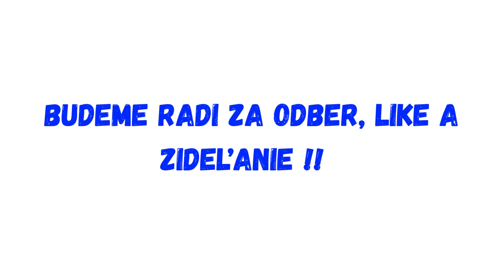Odborníci predpokladajú približne 30 percentnú účasť v eurovoľbách, ľudí môže zmobilizovať k urnám..